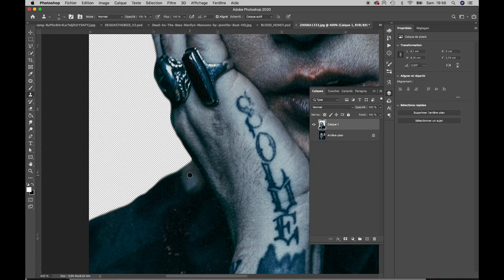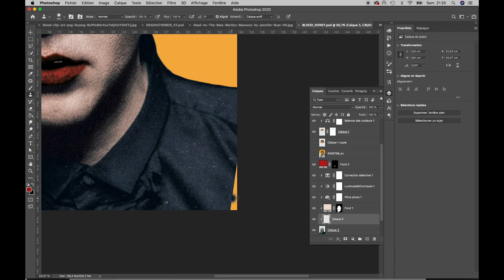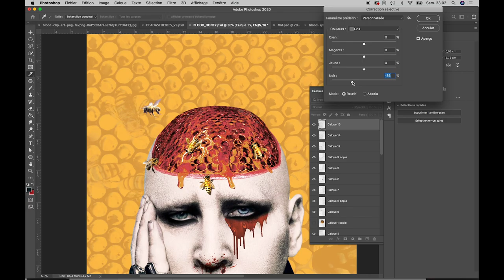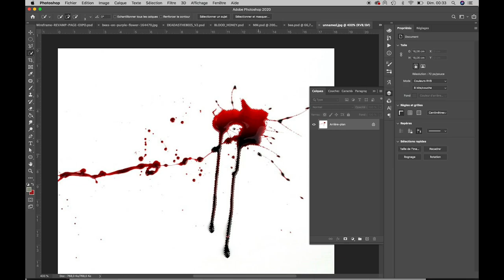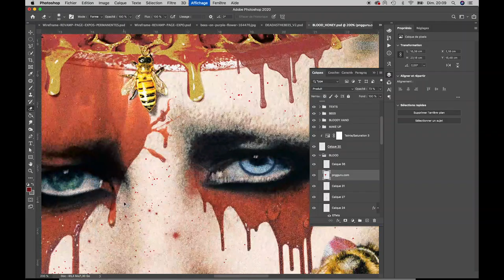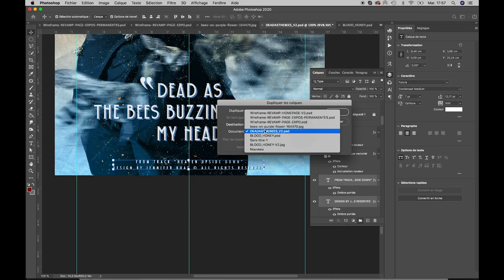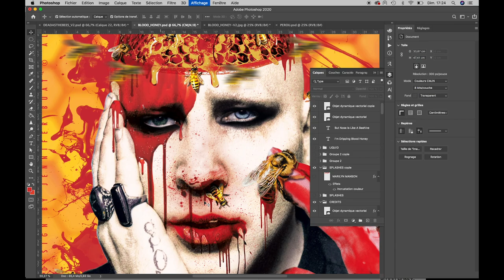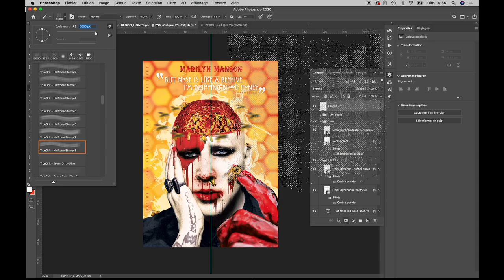Blood Honey - Marilyn Manson & CULT of AHS (Speed Art Photoshop)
The idea came while I was working on a previous artwork of Marilyn Manson with bees as the main theme. Manson often refers to them, and the quote was "Dead as the bees inside my head" from the song "Heaven Upside Down". Then I remembered that in "Blood Honey", in the same album, he once again made a reference: "But nose is like a beehive, I'm dripping blood honey".
I am also a fan of the TV show "American Horror Story". The season 7, "CULT", shows an interesting poster design. It features a brain made of a honeycomb. And boom. The idea was born. I wanted to mix this with a portrait of Manson, and add the quote.

I'm still learning how to photo manipulating in Photoshop as this is only my second try. You can discover the first one on my social medias! Usually I create vector portraits, which is a completely different world! There was a lot of back and forth but really an interesting process and much fun!